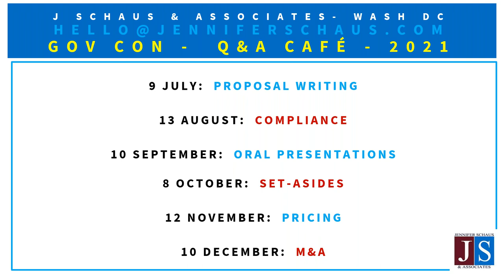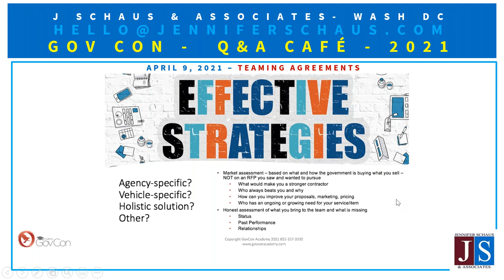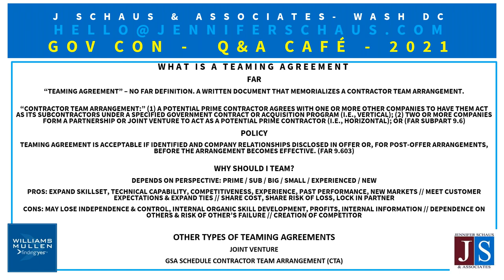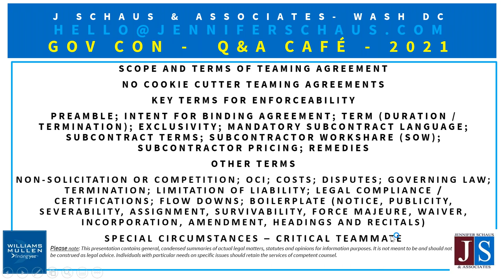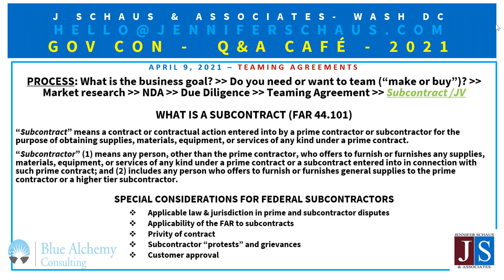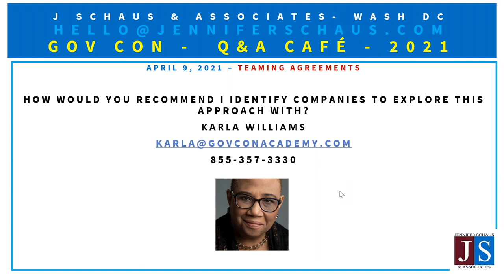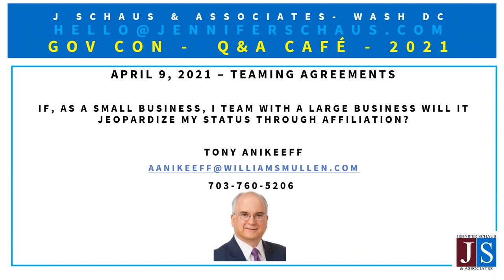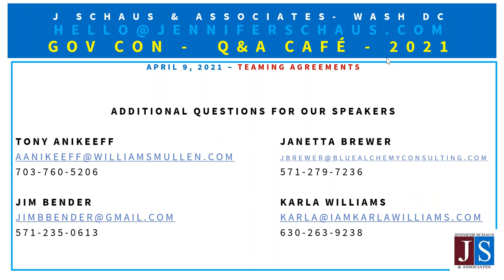Government Contracting - Teaming Agreements - Win Federal Contracts - LIVE Q&A